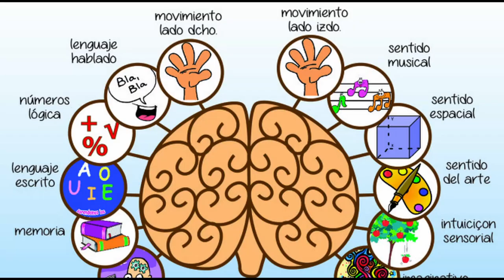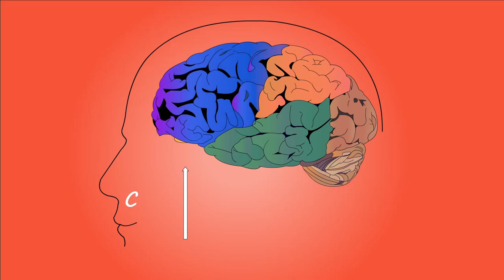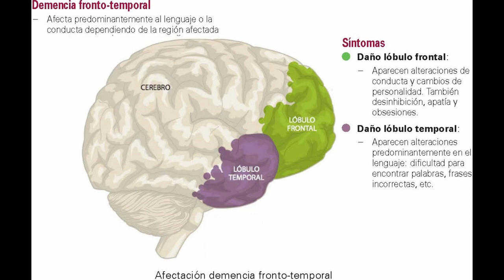La demencia de Bruce Willis NO es la misma que la de tus abuelos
Demencia Frontotemporal. Ese es el tipo de demencia, raro e inusual, que sufre el actor
estadounidense Bruce Willis.
A sus 68 años de edad el actor de grandes películas como Armageddon ha sido
diagnosticado con este padecimiento.
Cuando hablamos de demencia solemos caracterizarlo con falta de memoria pero en este
tipo en particular encontramos pérdida de control sobre las emociones y otras funciones
cognitivas. Pero lo que es especialmente trágico en un gran actor como Bruce, es la pérdida
de la fluencia verbal. Algo que es fundamental para realizar su trabajo.
Si la enfermedad sigue su camino típico, probablemente incluirá una desconexión lenta y
una progresiva pérdida del juicio y control emocional, como así también una pérdida
razonable de la capacidad de entender el qué y el porqué suceden las cosas.